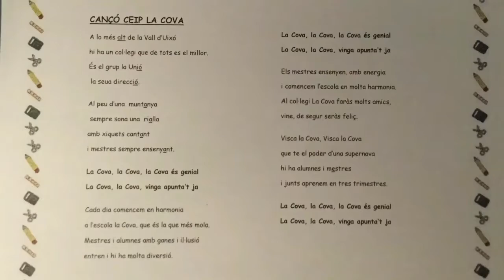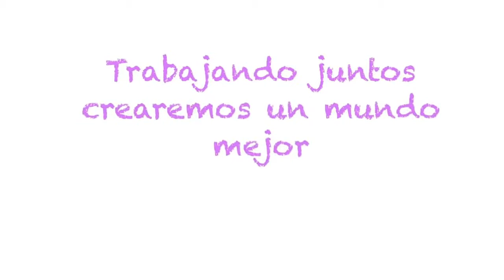DFC España 2017, Trabajamos Juntos, CEIP La Cova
Pensamos realizar un proyecto donde todos fuéramos participes y mejoráramos algún aspecto del colegio que no estaba cubierto. Se nos ocurrió hacer entre todos el himno del colegio (CEIP La Cova, Castellón).